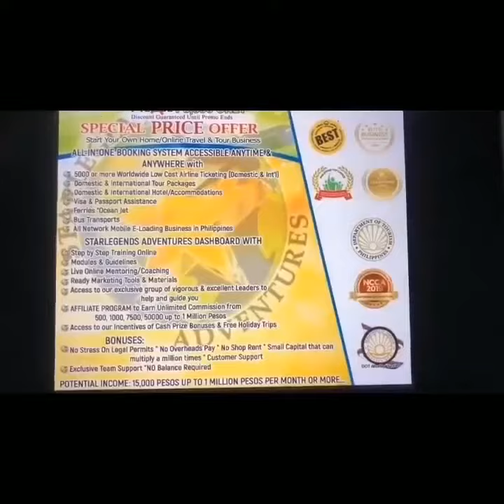Discover how starlegends adventures do. (NOUR's Travel & Tours by Starlegends Adventures)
We are not in the business of pleasing people; We are in the business of helping people who wants to be helped. 🙂

Papayag ka ba na sa NEW NORMAL ng buhay mo e iikot na lang sa pagtatrabaho sa iba? Hindi ba't ang sarap gumising isang araw ikaw naman ang BOSS, AMO, OWNER at sila naman ang magtatrabaho para sayo?? 🤔 ikaw naman ang hihinga ng malalim para isigaw SALAMAT PO SA NEGOSYONG TO! ❤✈🙇‍♀️🙂

Start your Travel and Tours Business.
ANYTIME, ANYWHERE. 😍
For only 6990 pesos!

This system includes:
✔️Flight bookings (domestic & intl)
✔️Hotel bookings (domestic & intl)
✔️Tour Packages (domestic & intl)
✔️E-loading (to all networks)
✔️Ferry Bookings
✔️Bus Bookings
✔️Visa processing
✔️Travel Insurance
✔️Manuals & TRANINGS
✔Bills Payment